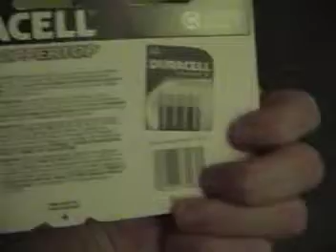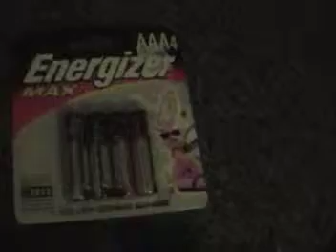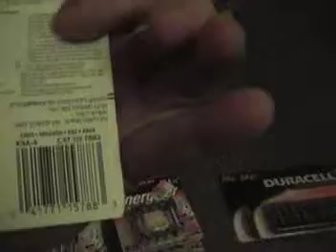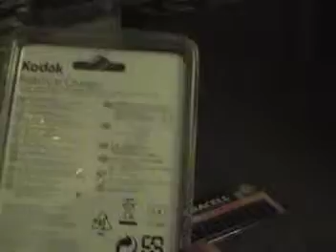ebay 28 6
ebay 28 6 batteries